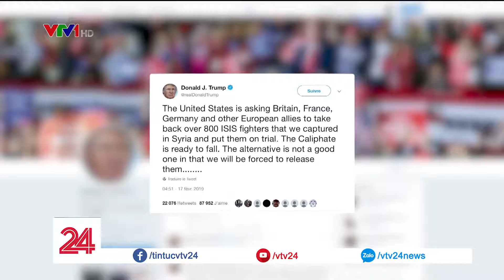120.TT Trump ép Châu Âu nhận lại những người đã từng theo IS bằng Twitter!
Những tên khủng bố vẫn mang quốc tịch Châu Âu, được đào tạo bài bản về sử dụng vũ khí, thành thạo cách chế bom và đánh bom, có tư tưởng Hồi Giáo cực đoan nếu hồi hương thì thực sự là những trái bom nổ chậm trong lòng Châu Âu.